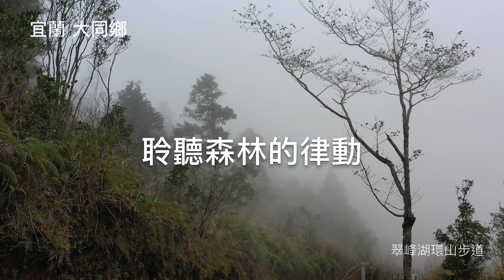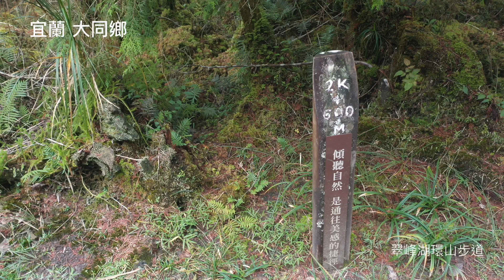宜蘭 翠峰湖環山步道 Dreaming in 432Hz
Dreaming in 432Hz

循著昔日運材軌道路線整建的
翠峰湖環山步道
全長3.95公里
步道介於海拔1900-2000公尺
步行約2.5小時

建議行程上午
中午過後大多起霧

我很感動

其實我們一直承接無名的幫助

而不自知

...唯有當覺知生起

看到後才能將這份愛傳出去

我在生活中感受感動感恩

謝謝日常生活中支持我的存在
所有有形或無形的力量

而儘量警惕自己不要將這些支持視為理所當然

...開心地接受 開心地給 沒有條件~

宜蘭的美 世界看的見

拍攝 By 千瓦音響

家庭劇院·卡拉OK·音響維修
喇叭·擴大機·無線麥克風
投影機·電動布幕· 電視

宜蘭縣三星鄉上將路三段153號

⏹宜蘭在地服務
⏹專業音響規劃諮詢
⏹日本ONKYO宜花東總經銷

1市：宜蘭市

3鎮：羅東鎮、蘇澳鎮、頭城鎮

8鄉：礁溪鄉、員山鄉、壯圍鄉、五結鄉、冬山鄉、三星鄉、大同鄉、南澳鄉